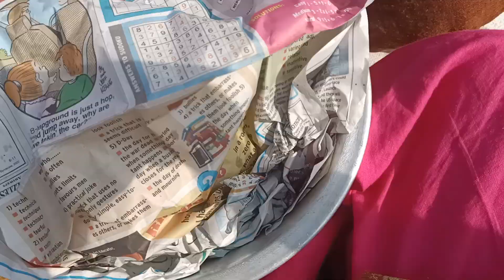ஒகேனக்கல் பயணம் கலைஞர்களோடு#☀️☀️☀️ உங்கள் தொடர்புக்கு ரூபன் ஆசிரியர் 9751238339